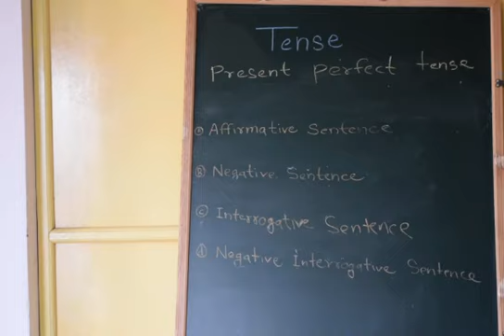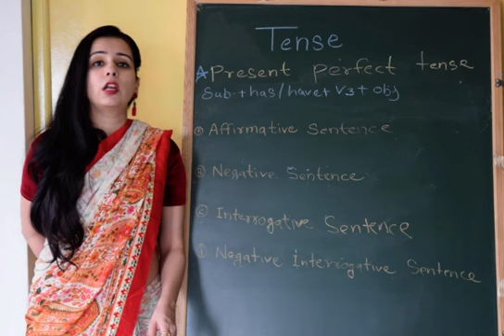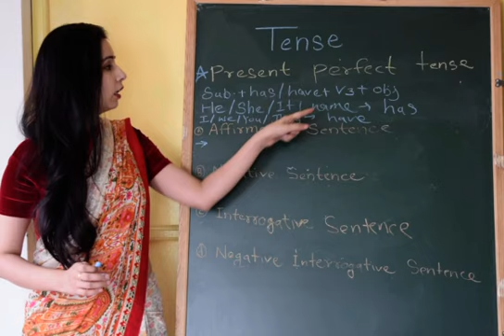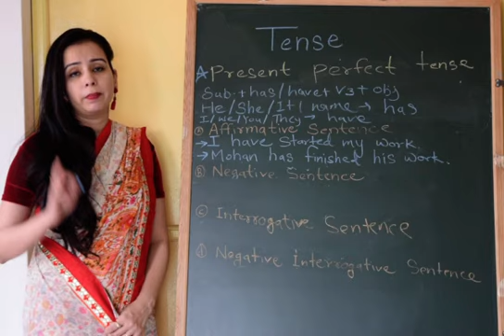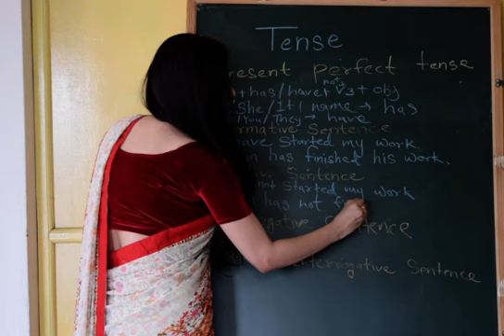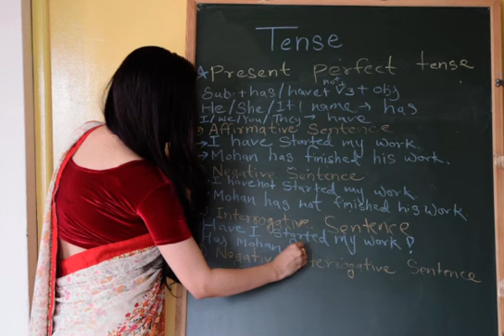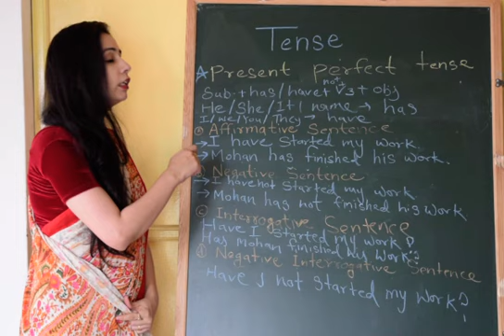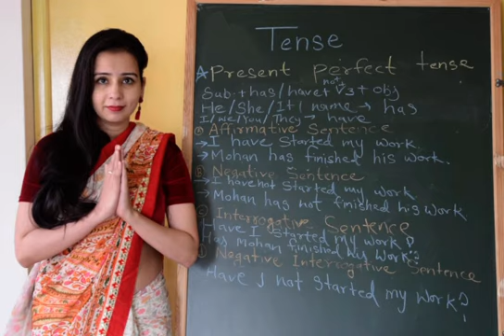Present Perfect Tense in hindi: ( Has / Have का प्रयोग) Has Have + Past Participle Form in English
Present Perfect Tense (Hindi to English)
Recognization (पहचान):-
Present Perfect Tens में हिन्दी वाक्यों के अन्त में चुका है, चुकी है, चुके हैं, चुका हूँ, चुके हो, या है, यी है, ये हैं,         या हूँ, ए हैं, आ हूँ आदि आता है इस tense के वाक्यों को पढ कर पता चलता है कि कार्य हाल ही में समाप्त हुआ है       जैसे ---

मैं अपना गृह कार्य कर चुका हूँ |
मैंने आपको नहीं पहचाना है |
क्या तुमने स्नान कर लिया है ?
तुमने उसे क्या दिया है ?
क्या तुमने कभी ताजमहल देखा है |

Quiz Exercise of Present Perfect Tense

Affirmative Sentences
उसने मुझे वह किताब दे दी है |

Rules of Translation
Present Perfect Tense में affirmative sentences का अनुवाद करते समय सबसे पहले Subject लिखते है | इसके बाद has या have में से कोई एक subject के अनुसार लिखते हैं |
यदि Subject एक वचन (singular number) हो तो has लिखते हैं |
यदि Subject बहुवचन (plural number) हो तो have लिखते हैं |
I के साथ have का use होता है
इसके बाद  verb 3rd form लिखते हैं |
इसके बाद object
इसके बाद अगर Sentence में कोई और शब्द हो तो उसकी अँग्रेज़ी लिखते हैं |
Formula
Subject + has/have + verb(3rd form) + object + .
Translation

I have done my homework.
He/She has given me the book.
They have seen me.
I have written a book already.

Negative Sentences
आज राहुल स्कूल नहीं गया है |
मैंने कभी ताजमहल नहीं देखा है |
नौकर बाज़ार से सब्ज़ी नहीं लाया है |
वह अभी तक रेलवे स्टेशन नहीं पहुँचा है |

Negative Sentences को हिन्दी से English में translate करते समय verb से पहले not लिखते हैं | कभी           नहीं  के लिए never का use करते हैं |
Formula
Subject + has/have + not + verb(3rd form) + object + .
Translation

Today, Rahul has not gone to school.
I have never seen the Taj Mahal.

The teacher has not taught the lesson.
Interrogative Sentences (जब वाक्य के शुरु में क्या हो) :-
क्या मास्टर जी कक्षा में पहुँच चुके हैं ?
क्या तुमने नया मोबाइल खरीद लिया है ?

Formula
Has/Have + subject + verb(3rd form) + object + .
Translation

Have you ever seen the Taj Mahal ?
Has the teacher reached in the class ?
Have you bought a new mobile ?
Have you sold the car ?
Has the sun risen in the east ?
Has your boy gone to school ?
Have you ever gone to Delhi ?

Interrogative sentences (जब वाक्य के बीच में question हो) :-

आज तुमने स्कूल में क्या देखा है ?
आज पहले घन्टे में किसने पढाया है ?
यह सब किसने किया है ?

Formula
Question Word + has/have + subject + verb(3rd form) + object + .
Translation :-

Today, what have you seen in the school ?
Who has taught in first period today ?
Who has done all this ?

Negative Interrogative Sentences :-

क्या तुम कभी दिल्ली नहीं गये हो ?
क्या तुमने कभी लन्दन की सैर नहीं की है ?
तुमने कठिन परिश्रम क्यों नहीं किया है ?

Formulas
Question Word + has/have + subject + not + verb(3rd form) + object + .

Has/Have + subject + not + verb(3rd form) + object + .
Translation

Have you never gone to Delhi ?
Have you never visited to London ?
Why have you not worked hard ?

Exercise

मैंने अपना कार्य समाप्त कर लिया है |
राधा ने डांस किया है |
माता जी खाना बना चुकी हैं |
पिताजी अखबार नहीं पढ चुके हैं |
अब वह लडका साइकिल चलाना सीख चुका है |
मैं कभी विदेश नहीं गया हूँ |
उसने मुझे नहीं देखा है |
आसमान में सितारे नहीं चमके हैं |
पुलिस ने चोर को नहीं पकडा है |
मैंने एसा नहीं सोचा है |
क्या आपने मुझे बुलाया है ?
क्या तुम पागल हो गये हो ?
क्या तुमने कभी स्टेज पर गाना गाया है ?
क्या तुमने कभी इलेक्शन लडा है ?
क्या तुम पेड पर नहीं चढे हो ?
क्या पंछी आकाश में नहीं उडे हैं ?
क्या तुम कई दिन बाद घर नहीं लौटे हो ?
क्या उसने यह गलती नहीं की है ?
क्या आपने मेरी कार नहीं देखी है ?